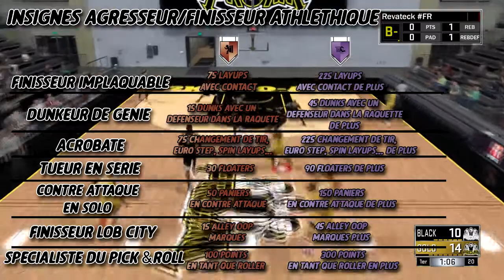COMMENT AVOIR LES INSIGNES DE L'AGRESSEUR/FINISSEUR ATHLETIQUE EN HOF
Yo, nouveau tuto sur les insignes d'archétypes.
Je rappel que les chiffres donnés sont des estimations.
Vos avis sont très importants alors balancez les en commentaire.